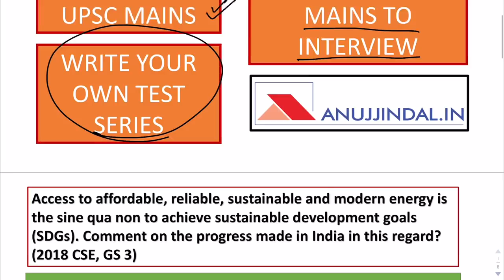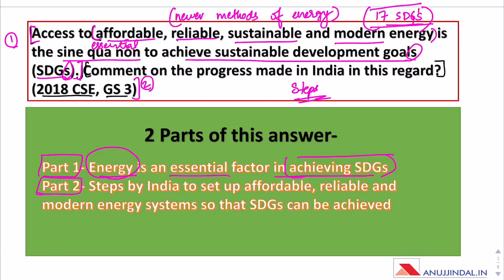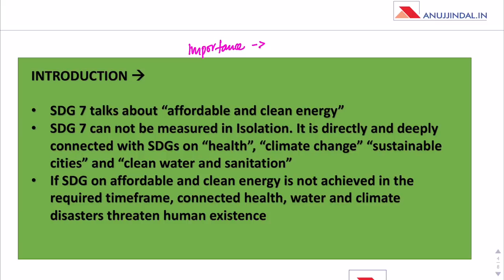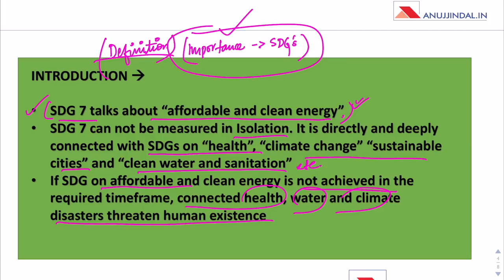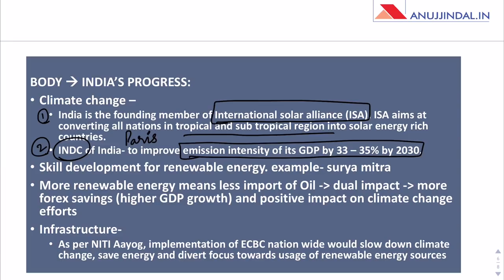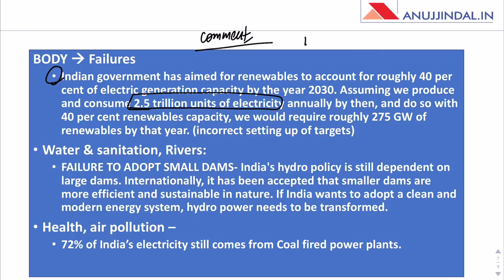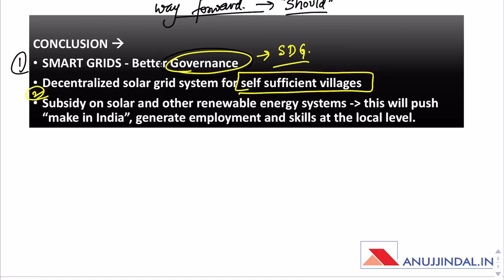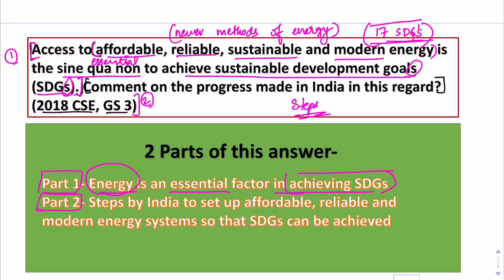How to Write UPSC Mains Answers for UPSC 2019 Mains by Anuj Jindal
A major hurdle in clearing the UPSC Exam is "Quality of Answers". There are thousands of guidance programs for UPSC, but every program focuses just on the information. No one teaches the difficult part of "How to learn to write more effective, organized and quality answers".

I, Anuj Jindal, through this video, is starting with a new initiative of teaching and discussing the art of answer writing for UPSC Mains. I shall be building on this new initiative over time.

In every video, I will try and teach something new about the art of answer writing by discussing "Past Year Papers", the "Bible" to ace UPSC Mains with Maximum Marks.

Watch this video till the end to learn the art of answer writing in Mains.

USPC Management Optional:
You can check my UPSC Management Optional Course.